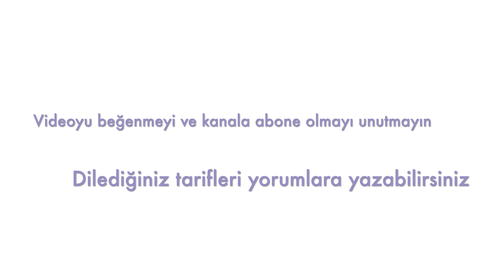ACUKA TARİFİ | KAHVALTIYA KOLAY TARİF | HEMEN HAZIR #2023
Acuka tarifi

120 ml ceviz içi
60 ml galeta unu
2 yemek kaşığı domates salçası
2 yemek kaşığı biber salçası
100 ml zeytinyağı
3 diş sarımsak
1 tatlı kaşığı pulbiber
1 tatlı kaşığı toz kırmızı biber
1 çay kaşığı nane
Yarım çay kaşığı karabiber
1 tatlı kaşığ kekik
Yarım tatlı kaşığı tuz

Tüm malzemeleri mutfak robotuna ekleyip malzemeler tamamen karışıncaya kadar çalıştırılır. Tuzu ekleyip biraz daha karıştıralım. Acuka servise hazır. Afiyet olsun.